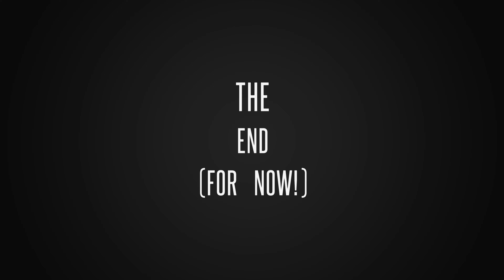Calico/Kraft + 7 & Many Falls Loop Hikes April 2023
Created by RT